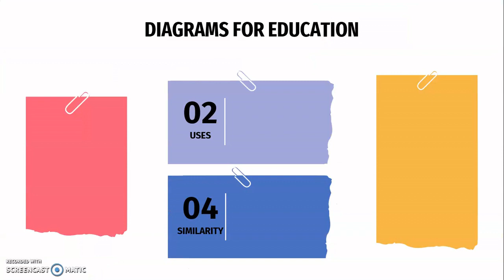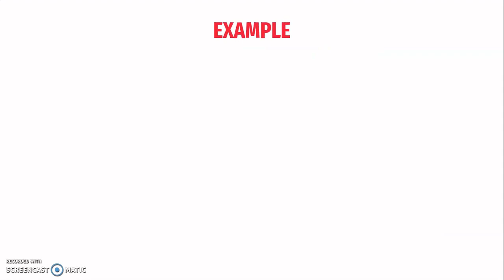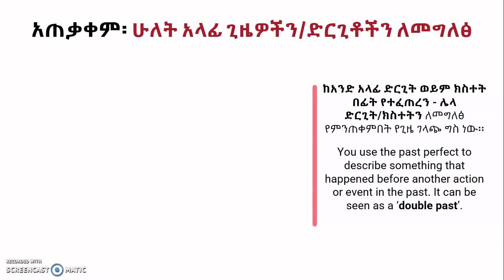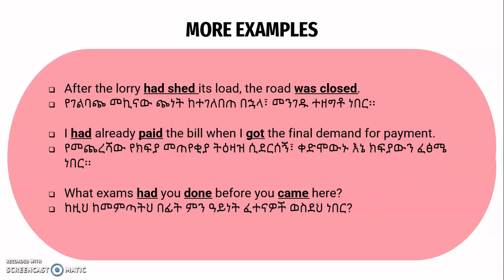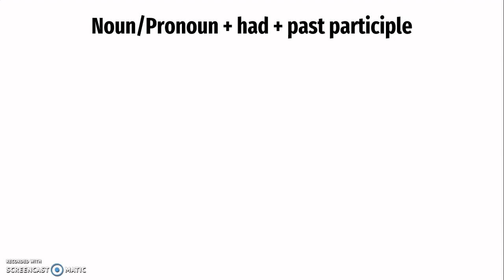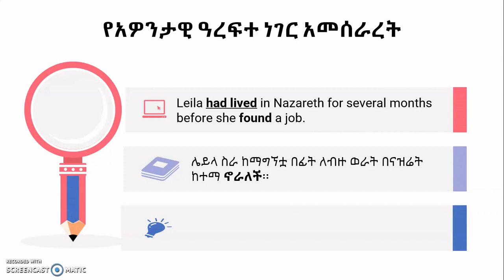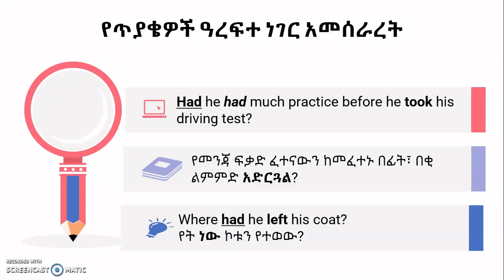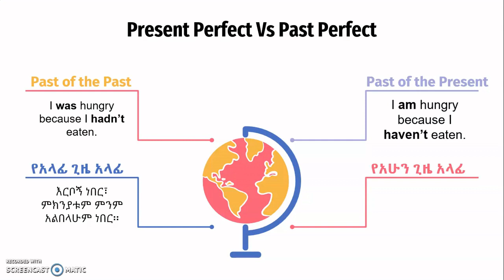Past Perfect Tense | ፈፅሞ ያለፈ ጊዜ ገላጭ ግስ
PART 8: Using Past Perfect Tense | ፈፅሞ ያለፈ ጊዜ ገላጭ ግስ | Learn English Tenses in Amharic |  የእንግሊዝኛን ሰዋሰው በአጭር ጊዜ ውስጥ ይማሩ!

ሰብስክራይብ በማድረግ ይጀምሩ!# አዲሱ እቅዳችን #500# ሰብስክራይበር መግባት ነው!#

Beginners English Grammar Lesson

In this video, we are going to discuss about the general meaning, uses, and forms of the Past Perfect Tense. At the end of the video, I have also included the similarities and differences between Present Perfect tense and Past Perfect tense.

Hope you enjoy this video! Good Luck! If you like my video please share and comment!

Practical Lesson!
Saves time!

NOTE: This video is helpful for people over the age of 13, beginner learners, and also English teachers are welcome to use it.

If you like ENGLISH FOR AFRICA and want to learn more and improve your English:

# SUBSCRIBE to the ENGLISH FOR AFRICA WITH ZENEBE HAILU channel and don't forget to click the notifications bell so you know immediately when I upload a new English lesson every Friday.

ZENEBE HAILU